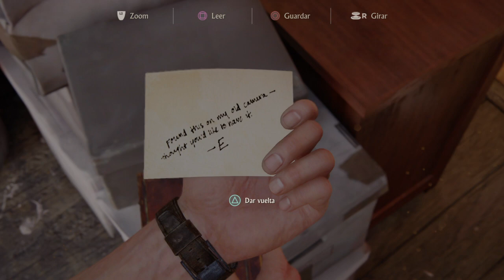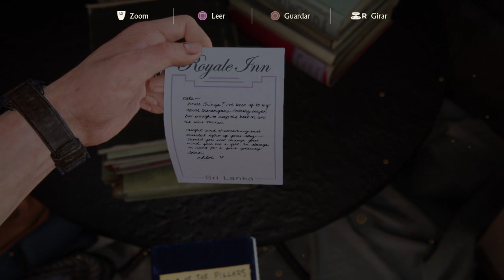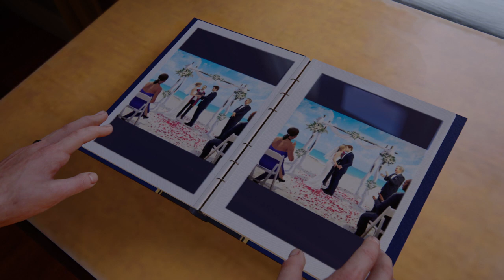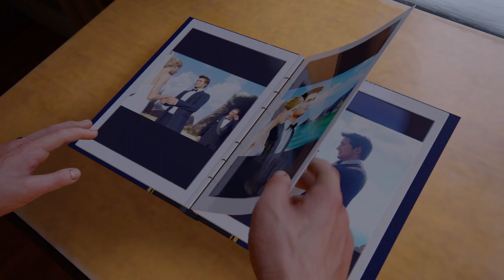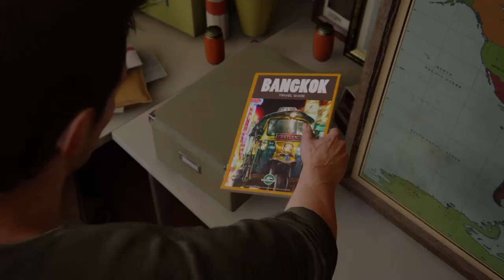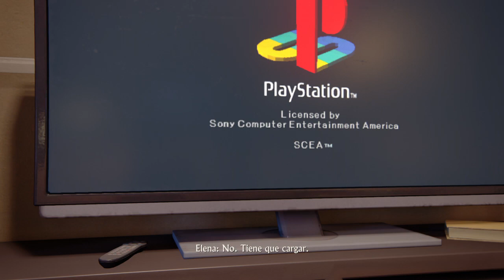Uncharted 4: A Thief’s End chapter 4